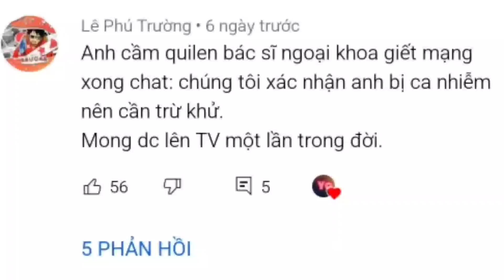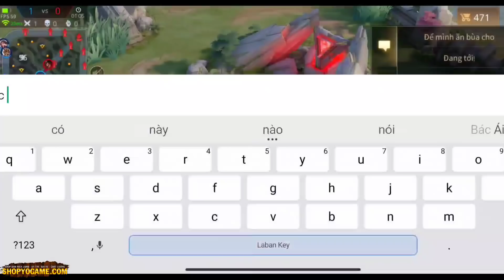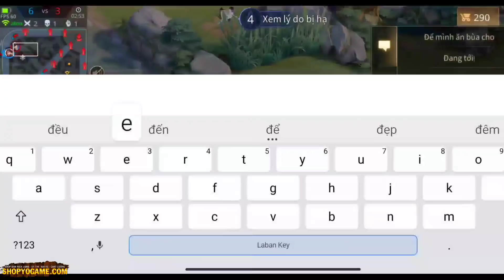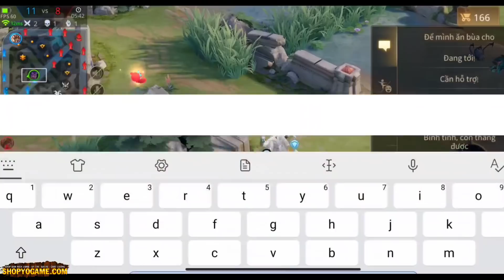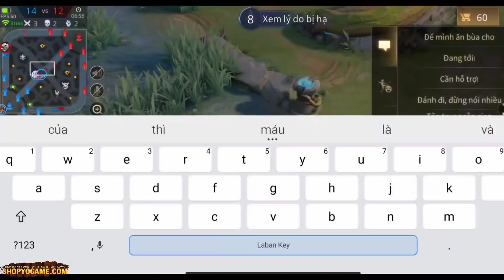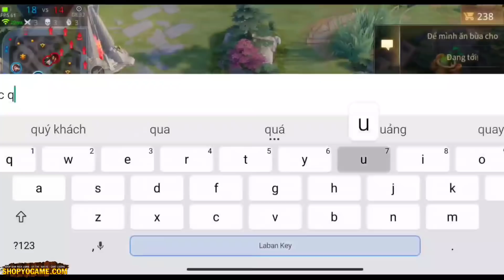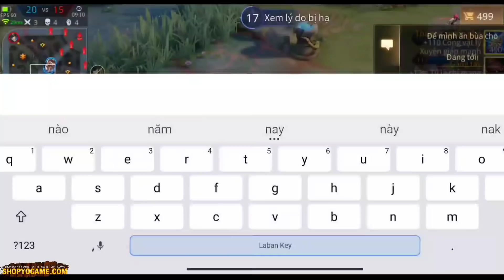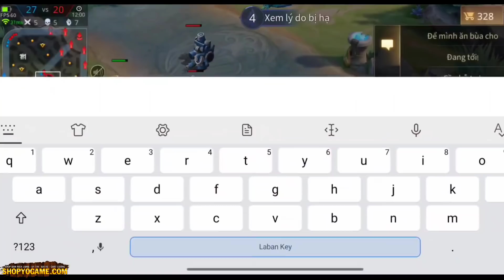[Troll Game] Bác Sĩ Quillen Đi Trừ Khử Bệnh Nhân Và Cái Kết - Bị Cà Khịa Cực Mạnh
ஜ۩۞۩ஜ
✰Chanel Yo Game là kênh chuyên nghiệp: